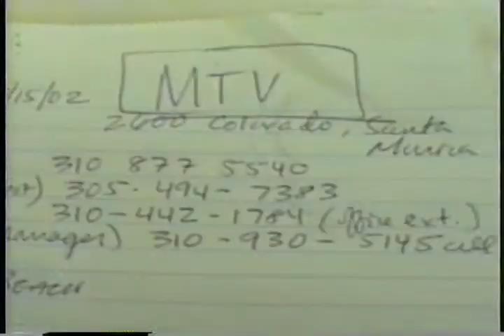Eric Freeburg camps in Los Angeles in "Surviving L.A."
In 2002, a young Eric Freeburg drove cross country to camp in his car in Los Angeles and pursue his cameraman dream.